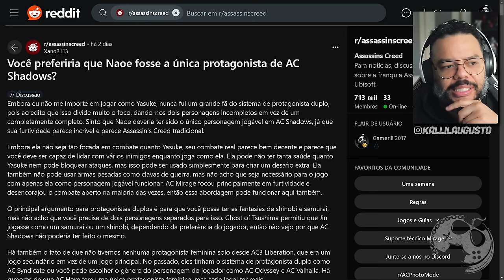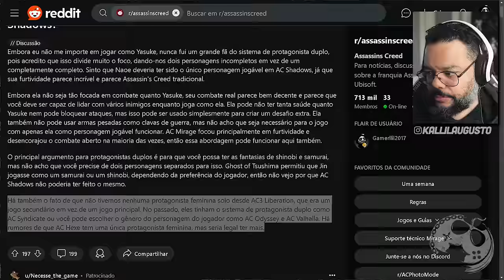Naoe Como ÚNICA PROTAGONISTA de Assassin's Creed Shadows seria MELHOR?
No vídeo de hoje quero colocar na mesa um debate sobre uma postagem que vi no Reddit a pouco. Nela, o usuário comenta sobre Naoe ser a única protagonista de Shadows pela questão de parecer mais com o que conhecemos na saga e por talvez ser melhor construída do que jogos em que temos protagonismo duplo.

Me Contate

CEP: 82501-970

Kallil Augusto

Hashtags